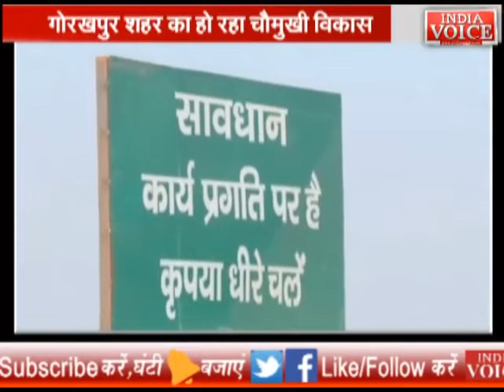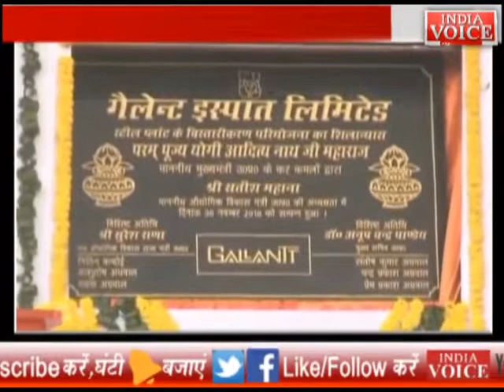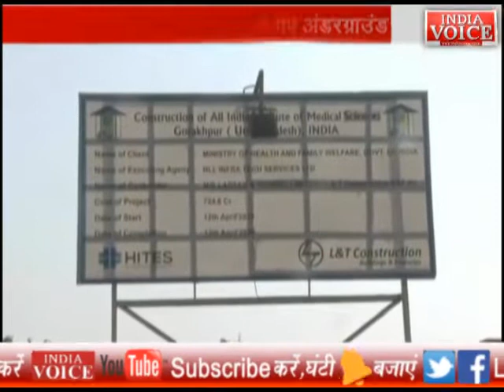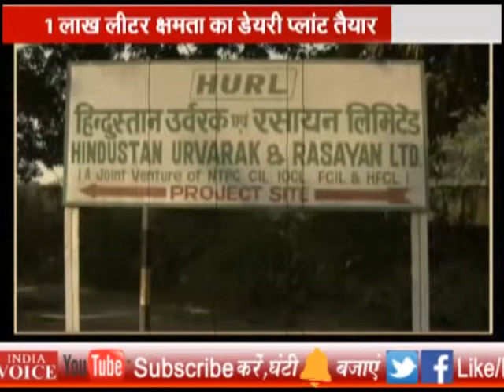देखिए SPECIAL SHOW विकासपथ पर गोरखपुर